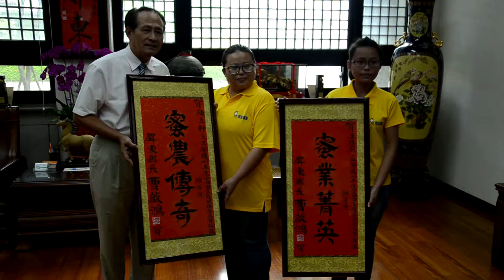20140924曹縣長表揚獲獎傑出農友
20140924曹縣長表揚獲獎傑出農友